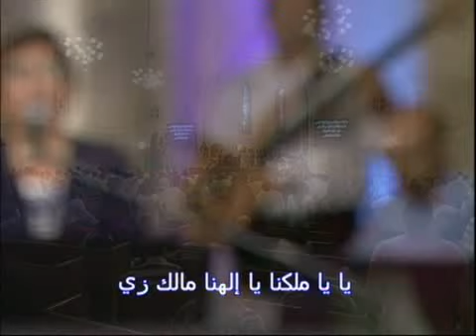د.شادي جورج - ارسالية يسوع -1-11-2015